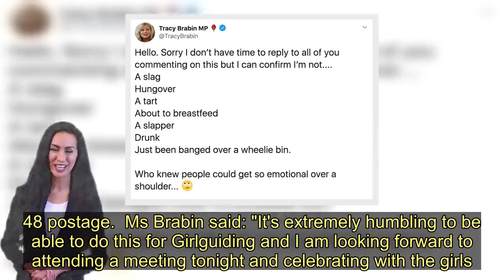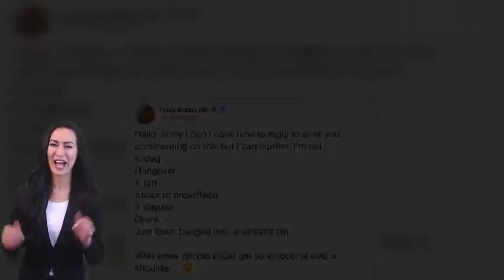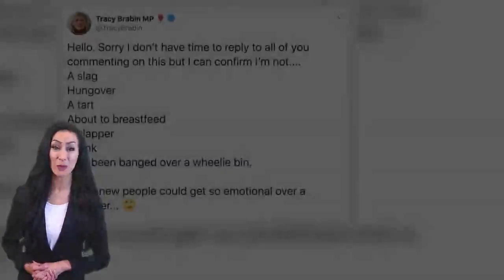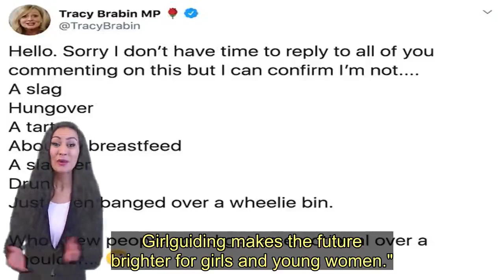Tracy Brabin's off-shoulder dress raises more than £20k for charity - Today News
An off-the-shoulder dress worn by Tracy Brabin in the House of Commons has raised more £20,200 for Girlguiding UK.  Shadow Culture Secretary Brabin, 58, sparked a shopping frenzy with the £35 black one-shouldered midi dress she wore to parliament that led to her being branded a "hungover slag" by trolls.   The Labour frontbencher was forced to defend her attire last week after the dress slipped down her shoulder when she leaned on the despatch box due to a broken ankle.  The final bid for the dress came in seconds before the auction ended at 6.41pm, with the winning bidder paying £20,200 plus £3.48 postage.  Ms Brabin said: "It's extremely humbling to be able to do this for Girlguiding and I am looking forward to attending a meeting tonight and celebrating with the girls.   "I want to encourage them to really be proud of who they are, to support each other as girls and to not take any criticism from anyone - particularly boys - as I have found in my experiences with Twitter."  At the time, in response to the condemnations online, Ms Brabin wrote on Twitter that she was not a "slag, hungover, a tart, about to breastfeed, a slapper, drunk, just been banged over a wheelie bin".  More than 180 bids were placed on the dress, which had a starting price of £10 and was originally bought on ASOS for £35.  Ms Brabin said she listed the dress as a way of standing up for women in the workplace.  "I thought I would maybe get £500 for it, which would have been amazing," she said.  "I do not think in three years being an MP anything has made quite as much an impact like this."  After the auction ended, Ms Brabin said she would be attending a meeting of the 1st Roberttown and Norristhorpe Guides, based in her constituency.  Henrietta, a 15-year-old member of Girlguiding's Advocate Panel, said: "You could say that I'm foolish for wanting to be an MP. As shouldergate has shown, female MPs are often vilified for their looks, not their actions.  "This demeans girls and our aspirations to be politicians. But Tracy Brabin - and all the people who supported her and Girlguiding by bidding on the dress - have shown that oppression is never acceptable.  "Girlguiding helped me persevere against the judgment of my looks. I'm elated that the money raised is going to an organisation that inspires girls and builds our confidence at a time where women's concerns are dismissed as 'humbug'. Girlguiding makes the future brighter for girls and young women."